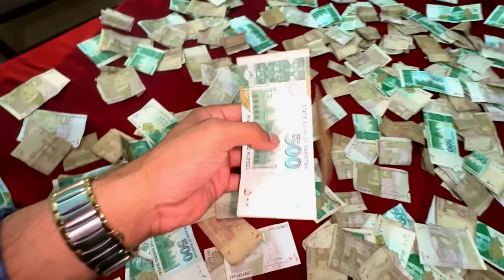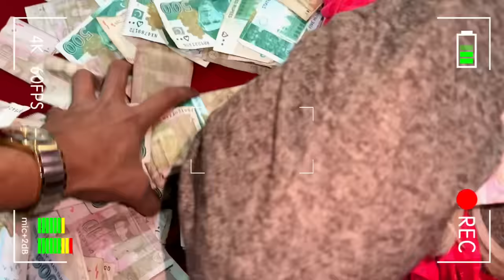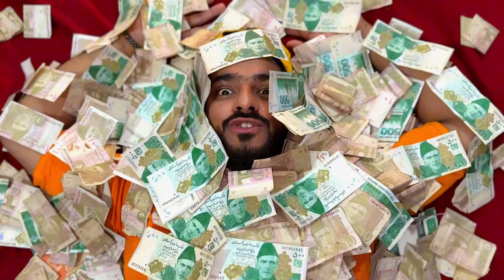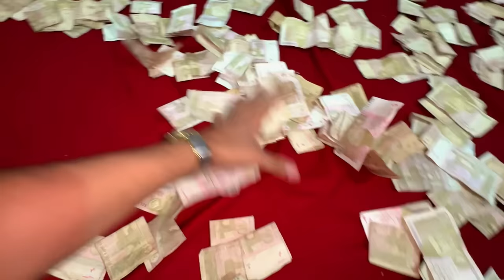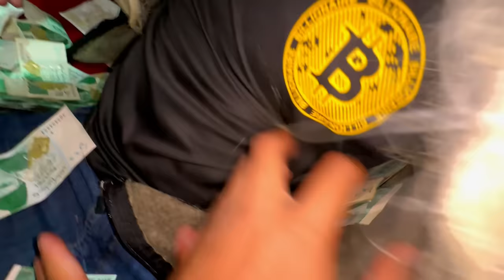YOUTUBE INCOME REVEAL KARDI💰| GIVEAWAY 🎁| MISHKAT KHAN | COMEDY VLOG